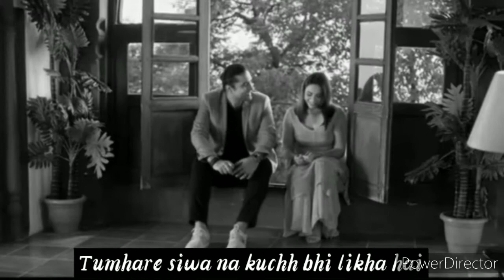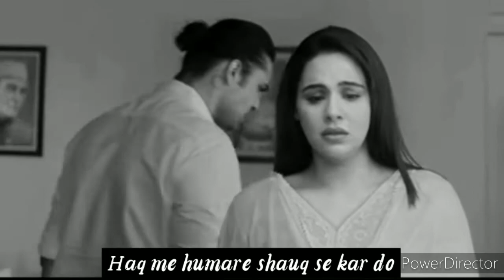Dil Chahte Ho |Jubin Nutiyal, Mandy Takhar |Payal Dev, A. M. TURAJ|Black and white figure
Dil Chahte Ho Ya Jaan Chahte Ho..
Full song in Black and white figure..